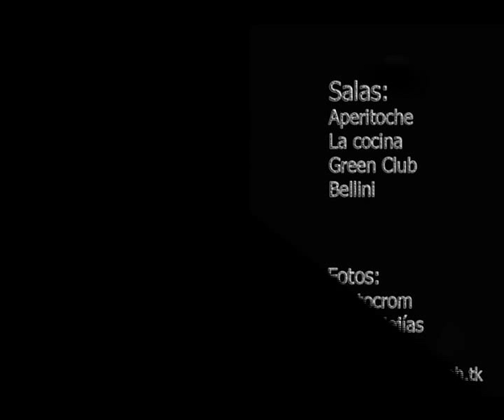Darwin en concierto - Viene y va (Fito y fitipaldis)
Darwin en concierto en las salas: Aperitoche, La Cocina, Green Club y Bellini.
Las mejores versiones del Pop-Rock, pasando por los clásicos y los mejores hits.

No dejes que te lo cuenten, ven a verlos!

Canción versionada por - Darwin
Fotografias - Photocrom Carol Mejias